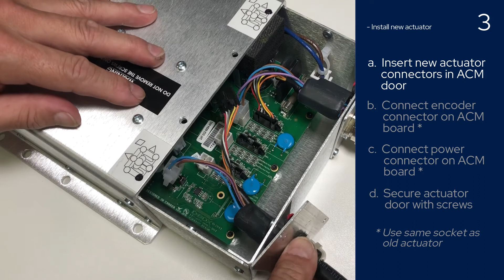How to replace an actuator on your D-BOX G1 system-Comment remplacer un actuateur sur votre système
Tutorial on how to replace an actuator on you D-BOX G1 system
Tutoriel pour apprendre à remplacer un actuateur sur votre système G1 de D-BOX